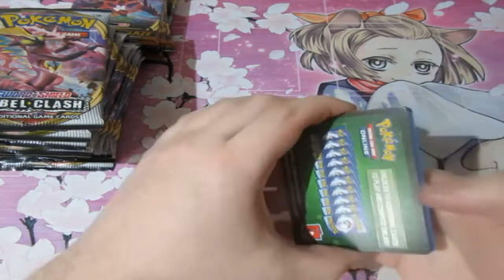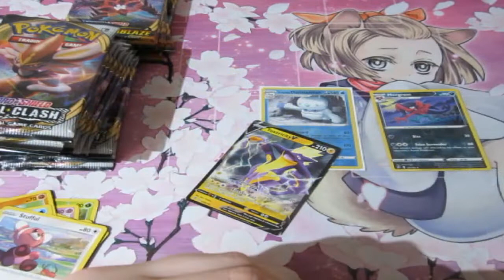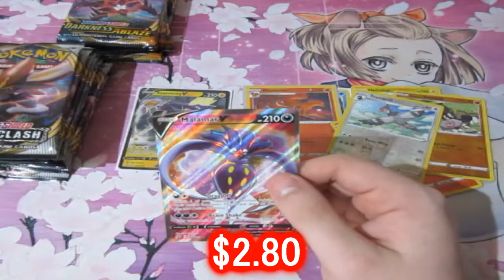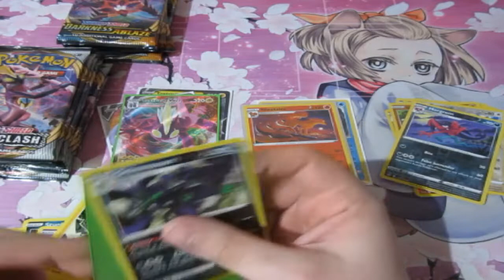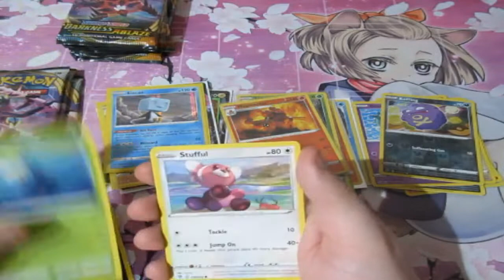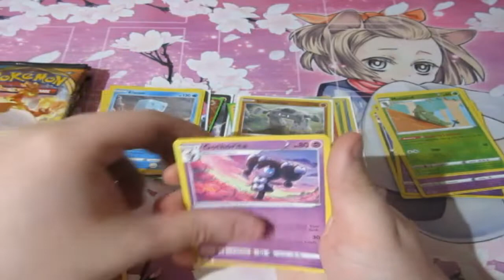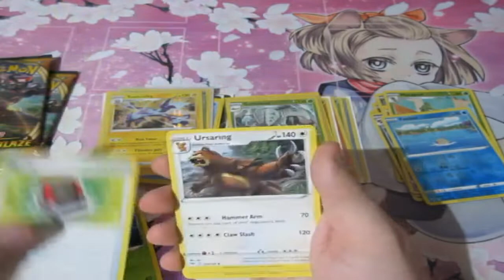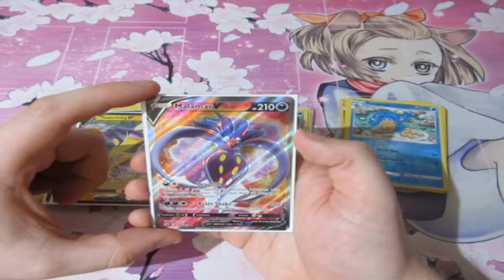Pokemon Pack Opening Thank You Card Empire OMFG